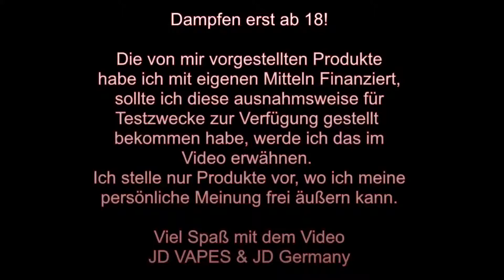EISAROMEN Apfelstrudel I Liquid Aroma REVIEW I